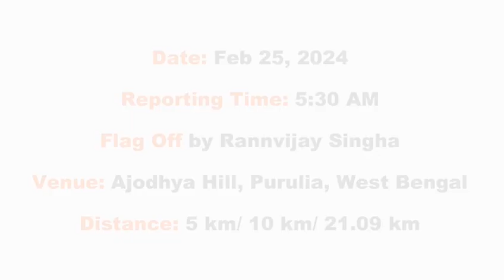Kushal Palli Marathon 25th Feb'2024.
It is with great pleasure to announce that Kushal Bharat Group is organizing the 'Run for Tribal' marathon with the aim of identifying the talented sports persons of the entire Jangalmahal area including Purulia and developing their talent in the field of sports and to trained them so in future they can participate in Asian / Olympic Games.

As the first initiative in this view, three separate marathon races of 5 km, 10 km and 21 km will be held from Kushal Palli Resort on February 25, 2024 at 6.30 am.

On behalf of Kushal Bharat Group, an effort will be taken to improve the sports field of Jangalmahal area by arranging special training for the remarkably successful and talented youth in marathon running.

Special care will be given to athletes belong to tribal communities. The first, second and third place finishers of the marathon will be given special honors in addition to monetary rewards.

The Padma Shri and Padma Vibhushan awardees from neighboring states including West Bengal will also be felicitated in the Award Ceremony .

We wish your active participation and sincere cooperation in making the Kushal Palli Ayodhya Marathon 'Run for Tribal' program a grand success.

Come and join hands with Kushal Bharat Group for the improvement of sports field in Jangalmahal area.